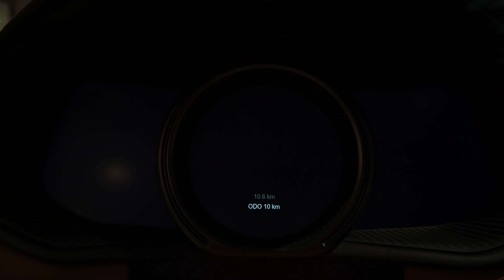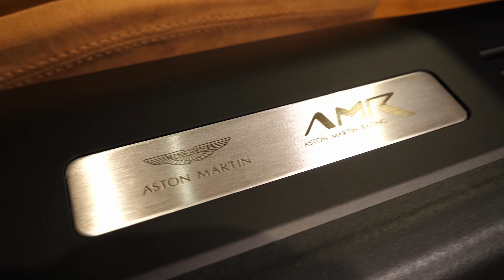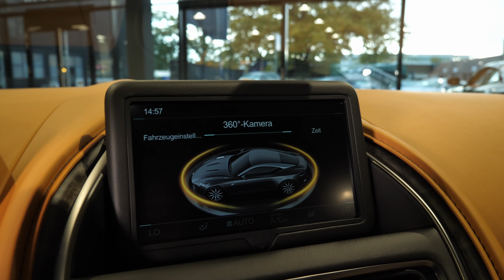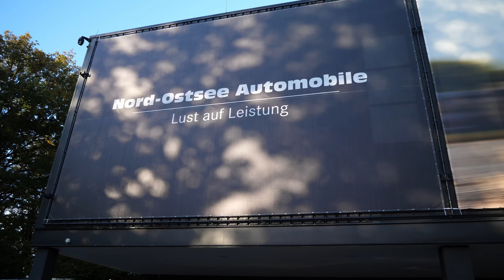2022 Aston Martin DB11 V12 AMR Coupe - Beautiful Sport GT with Brutal Sound - Interior & Exterior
2022 Aston Martin DB11 V12 AMR Coupe - Beautiful Sport GT with Brutal Sound - Full Interior & Exterior Review

Special thanks to: Carsten Grohmann - Aston Martin Sales Specialist

Engine: 5.2 L  / V12  / 639 Hp - 700 Nm
0-100 (km/h): 3.7 seconds
Top Speed: 334 km/h
Exterior: Am Heritage Racing Green
Interior: Oxford Tan Leather
Price: 255.890,00 € Brutto incl. 19% MwSt. / 215.033,61 € Netto

1. A Superhero Trailer by ArchitectSound (Envato Elements)